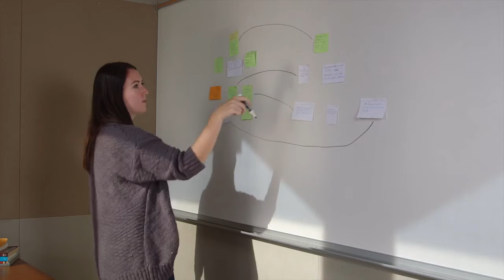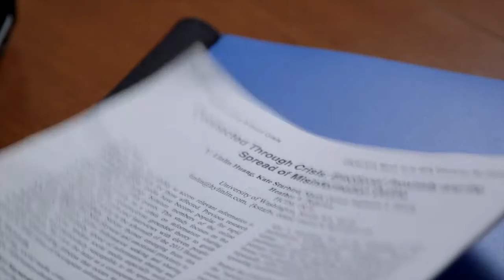Scholarship Impact Video 2015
Two UW engineering students discuss their research experiences and the impact donors make on their education.